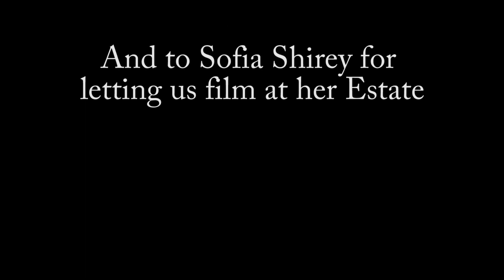The Pencil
Nothing beats a high quality pencil.